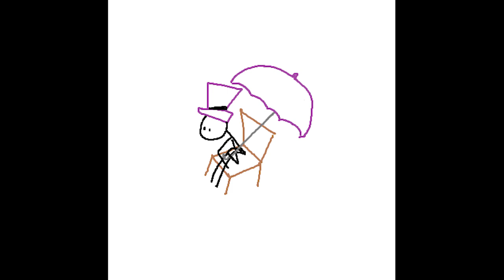noobies - umbrella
i apologize deeply